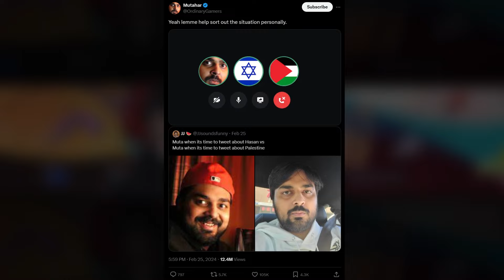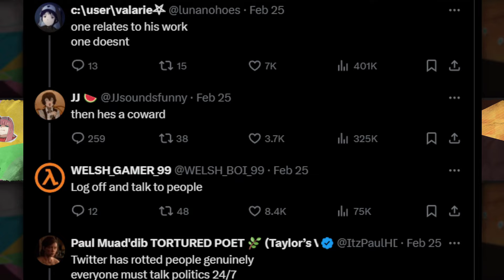Twitter is very mad at SomeOrdinaryGamers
This is what happens when you let Twitter turn your mind into mush.

Gameplay: Sons of the Forest